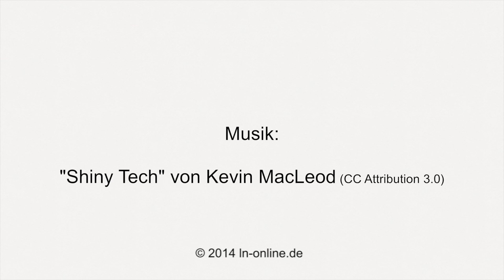Schaf "Findus" joggt sich schlank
Jeden Morgen geht das niedliche Lamm "Findus" mit seinem Frauchen joggen. Zu der Laufgruppe gehört auch Hund "Henry". Video: Kilian Haller